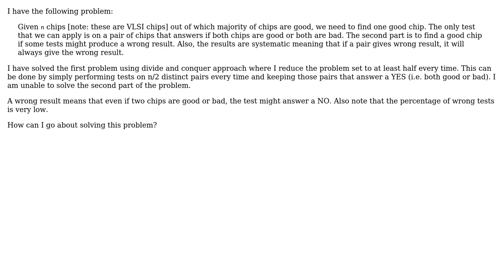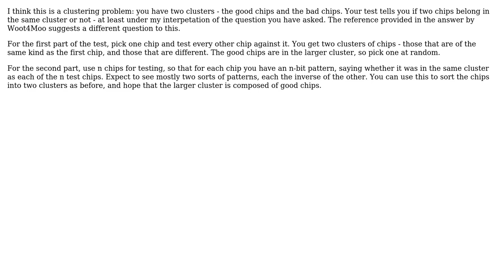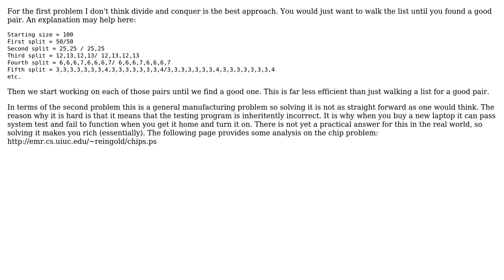Software Engineering: Given a set of VLSI chips, how do I determine which are good? (4 Solutions!!)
Software Engineering: Given a set of VLSI chips, how do I determine which are good?

With thanks & praise to God, and with thanks to the many people who have made this project possible! | Content (except music & images) licensed under CC BY-SA | Music | Images & others | With thanks to user Woot4Moo user minnow user mcdowella user ChrisF user Caleb user Anna and the Stack Exchange Network Trademarks are property of their respective owners. You are responsible for your own actions.